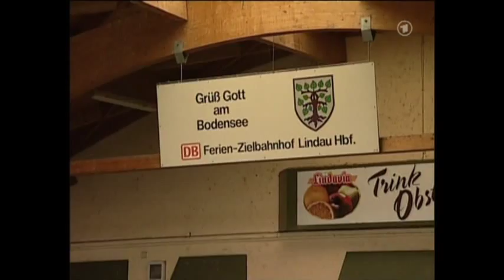Lindau - Münich, 1/12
view  from the train cabin Lindau - Münich, 1/12